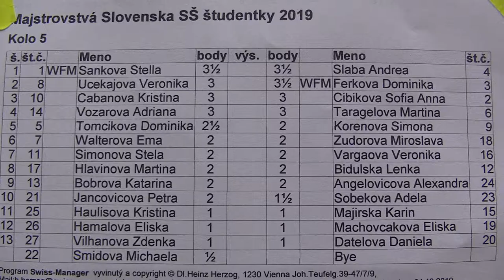študentky SŠ 5.2. Ucekajová Veronika - WFM Ferková Dominika 0 - 1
Majstrovstvá Slovenska SŠ študentky 2019